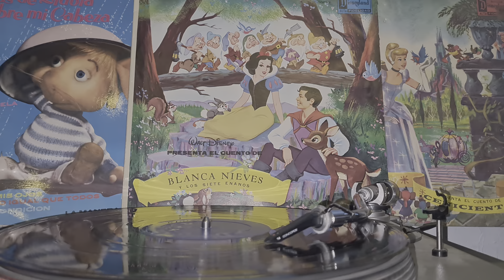los siete enanitos / HAY HO (P)1966 POR DISCOS .Disneyland